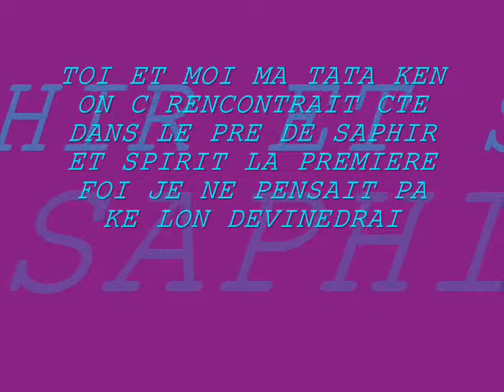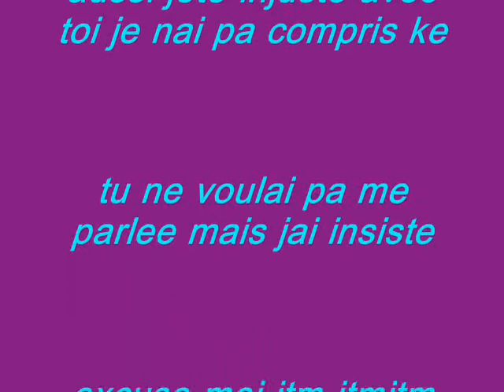elise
jtm ma tataouille